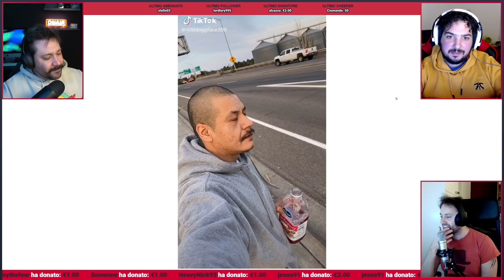I MIGLIORI TIK TOK DEL 2020 - Doesn't Matter Podcast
La cannabis è stata approvata dall'ONU, Tik Tok ha eletto i migliori Tik Tok dell'anno, un uomo ha sposato una bambola, il consigliare comunale della Namibia è Adolf Hitler e tanto altro nella puntata di oggi!